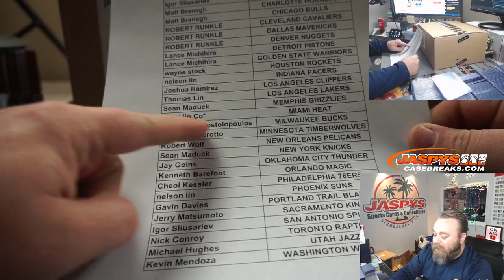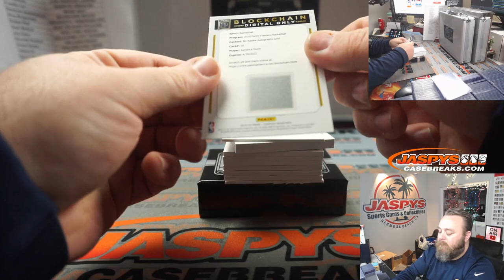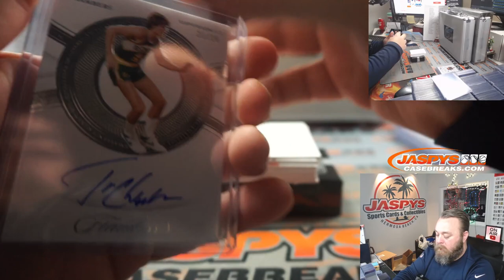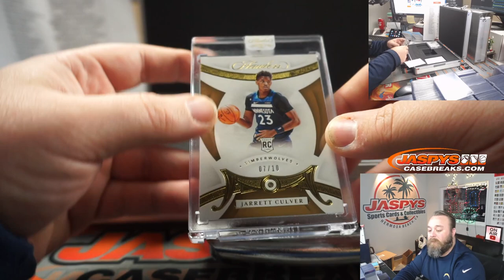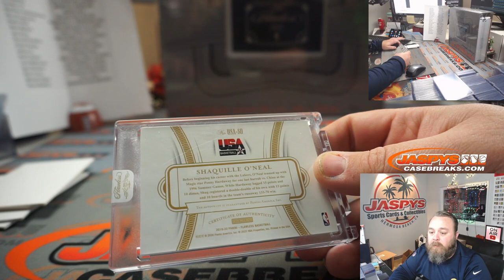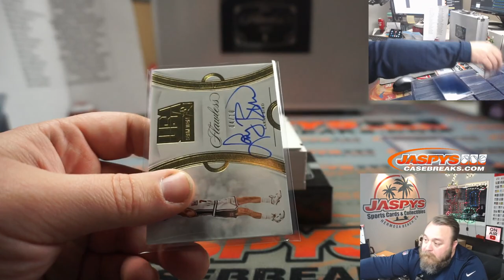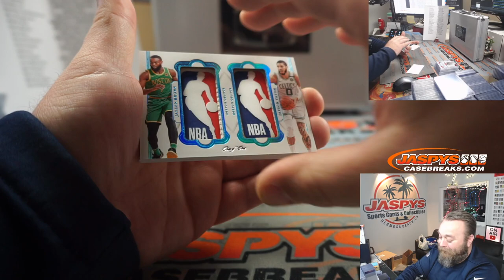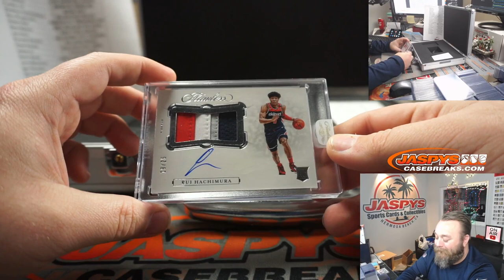SA 12/26 - 2019-20 PANINI FLAWLESS BASKETBALL 2-BOX CASE BREAK #5 *PYT*